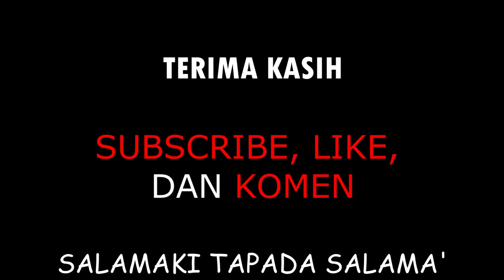Video Membaca Berita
Video ini merupakan video latihan keterampilan membaca berita Bugis.